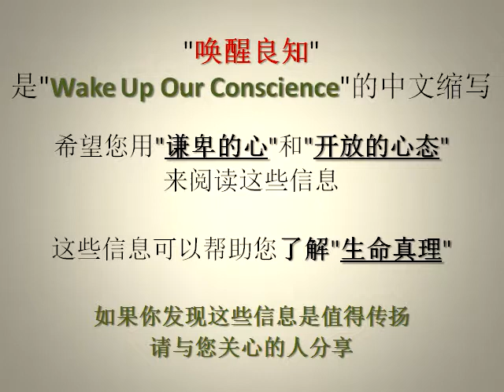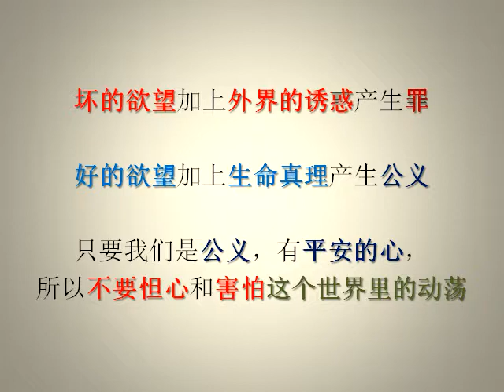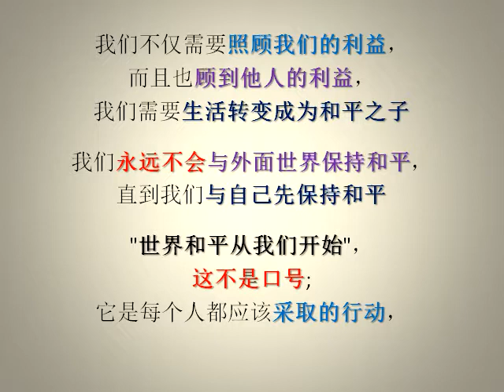(唤醒良知 422) 我们有和平安静的心吗？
这系列播放列表是"唤醒良知" (启发我们的生活之旅)。

"和平"并不意味着我们留在一个没痛苦, 没麻烦, 没挑战, 没噪音, 没打扰和没有辛勤工作的地方，而是处在有这些情况之下，我们的心仍然可以保持冷静。
如果我们沮丧，我们生活在过去; 如果我们焦虑，我们生活在未来; 如果我们和平，我们生活在现在。
与自己和平，我们首先与自己建立良好的关系，最后与他人建立良好的关系。

我们的自我会说："当一切都做妥当了，然后我会感到平静"。
我们的心灵会说："当我找到平静，那么一切都会没有问题"。

对于我们所做的事情，我们没有感到遗憾; 对于我们计划要做的事情，我们没有感到担心。
"生命真理"或"更高的心灵力量源头"是我们的基础，是我们的安扎点，所以我们可以在那里找到内心的平静。

当我们做人正直，走在真理道上，尽力做我们最好的，甚至我们的失败, 人们的批评和嘲笑也无法打断我们内心的平静。
在我们的心中寻求和平，我们会发现许多我们周围从来没有见过的幸福。
世上没有财富比"平安的心"更大。

作为一个人是天赐的礼物，但是保持我们的人性是自己的选择，人们选择他们在地球上的生活。
其他人正在寻求快乐的生活; 我们正在寻求一个喜乐的生活。

如果我们没有内在的平静，我们如何能与别人维持外在的和平？
如果我们真正与自己和平了，我们不会去制造出一场战争或冲突来伤害任何人。

不要"怕失败"，知道失败会又来又去，这些都是不值得我们记住的遗憾。
放下过去的埋怨和抱怨，选择宽恕原谅，这不是因为别人是"值得"我们这样做, 这是因为自己应该得到"平静"。

坏的欲望加上外界的诱惑产生罪。
好的欲望加上生命真理产生公义。
只要我们是公义，有平安的心，所以不要怛心和害怕这个世界里的动荡。

有时，我们必须隔离吵杂的声音，放下那些不愉快的事情，它是通往内心平静的道路。
所以，保持我们的心安静，以更新我们的力量, 信心和耐心
改变我们的观点，摆脱负面思想，转向积极的思维。
当我们离开消极思想, 美好的事情就会发生。

允许我们会有失败的时候，只要我们学习其中的教训，那么我们的时间就没有白费了。
提醒我们，不管我们是不是完美, 坚强, 美丽和明智, 只要我们走向正确的方向。

如果今天我们不放下昨天的包袱, 我们就不能有一个更美好的明天。
不要让任何东西拥有我们; 我们应该是拥有世上东西的主人。

一切东西都有它的美丽，但不是每个人都可以看到它。
在忙碌的紧张社会，尝试发现自然之美; 它可以激发我们内心的平静，给我们安息。
学会安静，学会平静; 我们真的需要找到一个和平的地方来更新我们的头脑。

我们都有尊严, 美丽和价值，我们以同样的方式看待别人。
我们将原谅别人，我们也将原谅自己所犯的错误。

建立自己; 不需要期望有他人的帮助。
保护我们的宁静; 不要让别人的痛苦夺取我们的喜悦。
保持我们的头脑清洁; 忘记人们对我们的过犯，抛开过去不好的记忆。

我们需要在我们心中建立坚强的基础，以冷静我们的思想和行为。
我们需要靠自己站立，成为正直和信心的人，发展坚强的性格，然后我们可以更容易找到内心的平静。
寻求所有这些基本品质: 诚恳, 诚信, 谦卑, 礼貌, 纯洁, 慈善和智慧。

我们不仅需要照顾我们的利益，而且也顾到他人的利益，我们需要生活转变成为和平之子。
我们永远不会与外面世界保持和平，直到我们与自己先保持和平。
"世界和平从我们开始"，这不是口号; 它是每个人都应该采取的行动，以实现这一目标。